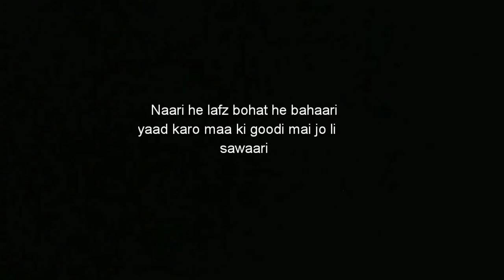NAARI | LYRICAL RAP | WOMENS DAY | BY DHARAMVIR SINGH| SIKH RAPPER OF JAMMU AND KASHMIR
NAARI  Rap by Dharamvir singh dedicated to all the women who complete our world ..Respect For women,sisters,mothers 🙏♥️